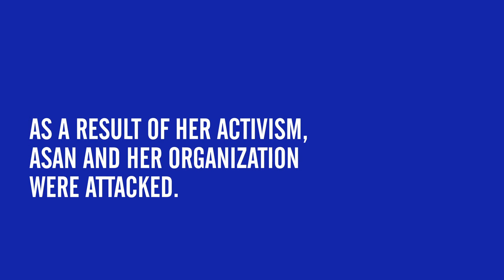TogetherWeDefend Asan' story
Asan Juma is a graduate, director, football player, feminist and human rights defender from South Sudan. She wants to end stigma against LGBTI+ people so they are not mistreated for who they are and who they love. Our world needs human rights defenders like Asan who make sure we are all treated fairly. Send Asan a message of support